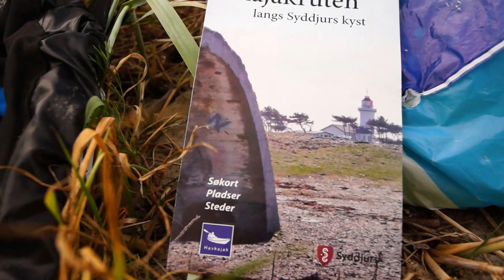Mærkeligt Øde Klintekyst i Ebeltoft Vig/ Kajaktur august 2015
Det var en overraskelse at møde den øde klintekyst inde i ellers befolkede Ebeltoft Vig - inklusive en 2 meter høj sten, der stod dekorativt i strandkanten.